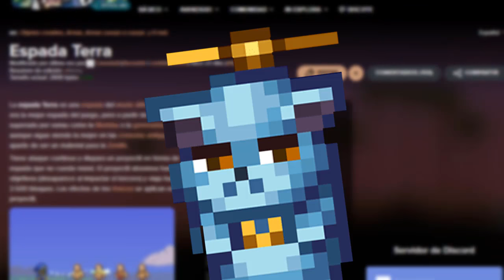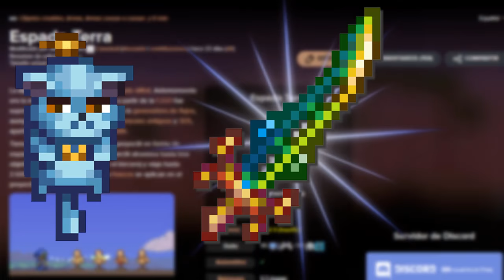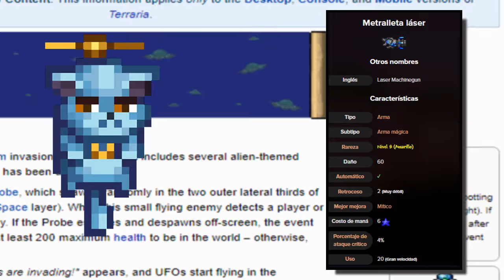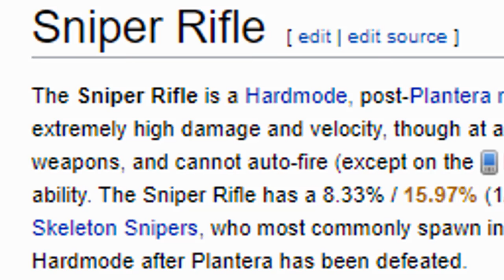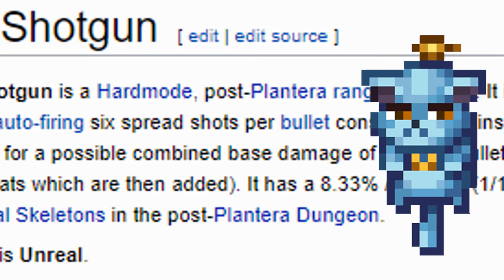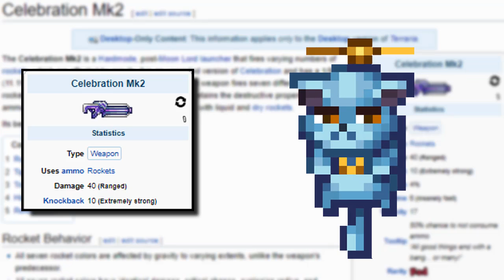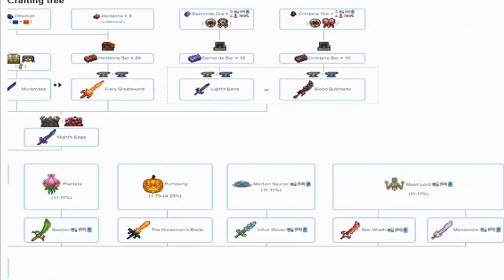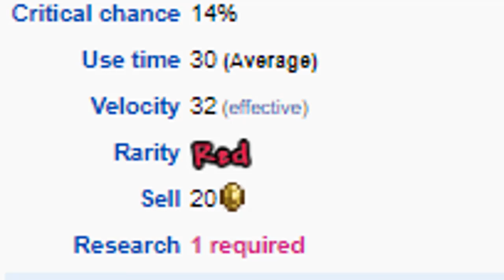TOP 8 LAS MEJORES ARMAS DE TERRARIA 1.4 (Las armas mas fuertes y divertidas de todo terraria)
Quería decir que muchas gracias por el apoyo a lo de mi mano de la semana pasada, pude recuperarme lo suficiente como para terminar el video peeero aun sigo usando una muñequera :c jaja,tratare de seguir con el ritmo del canal y no morir en el intento, gracias por seguir aca y los casi 20k de subs ❤